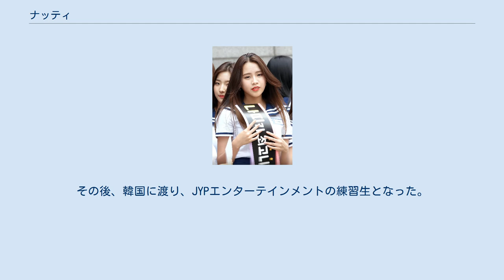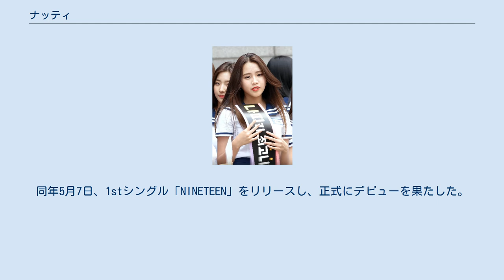ナッティ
ナッティ（英: NATTY、韓: 나띠、泰: นัตตี้、2002年5月30日 - ）は、タイ出身の韓国の歌手。
SWINGエンターテインメント所属。
本名はアンナチャヤ・スプティポン（泰: อาณัชญา สุพุทธิพงศ์）。
 2002年5月30日、タイのバンコクに生まれる。
その後、韓国に渡り、JYPエンターテインメントの練習生となった。
 2015年5月から7月にかけて、TWICEが誕生したMnetの公開オーディション番組『SIXTEEN』に出演。
優れたボーカルやダンスの実力を披露するも脱落。
 2017年6月29日、JYPエンターテインメントを退所。
同年7月から9月にかけて、fromis_9が誕生したMnetの公開オーディション番組『アイドル学校』に出演するも、最終順位13位で脱落。
 2020年4月6日、SWINGエンターテインメントへ入所。
同年5月7日、1stシングル「NINETEEN」をリリースし、正式にデビューを果たした。
11月12日には2ndシングル「Teddy Bear」をリリース。
 Official NT - YouTubeチャンネル